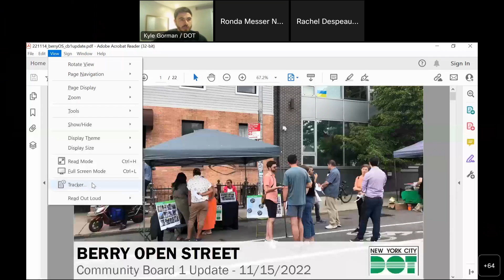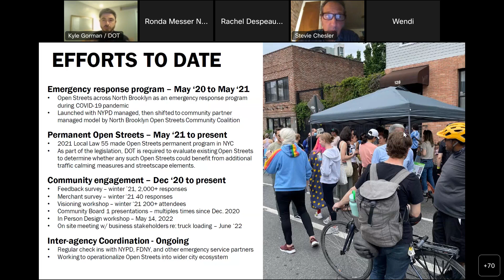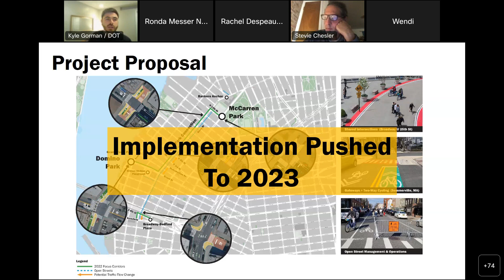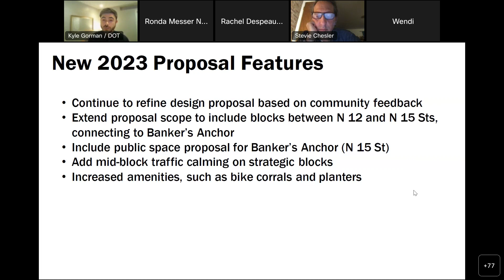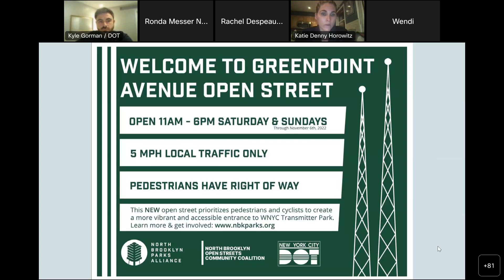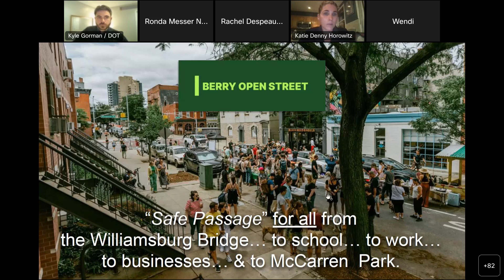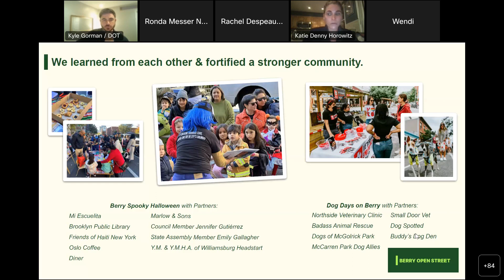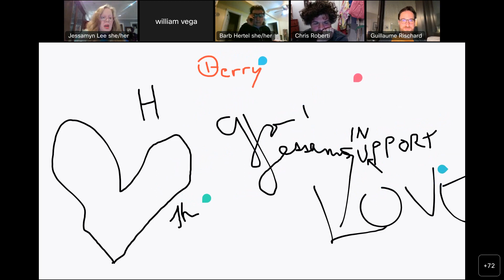Transportation Committee Meeting 11-15- 22